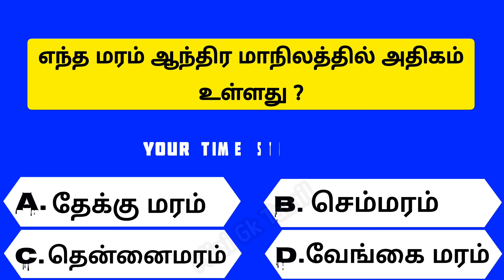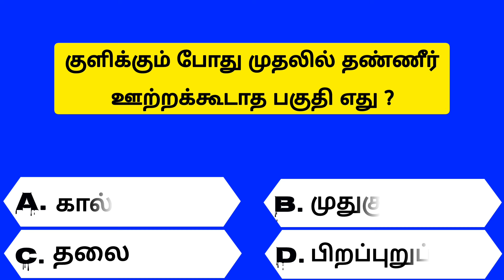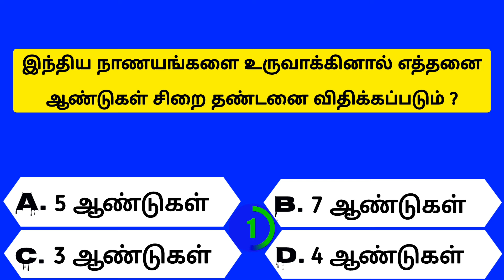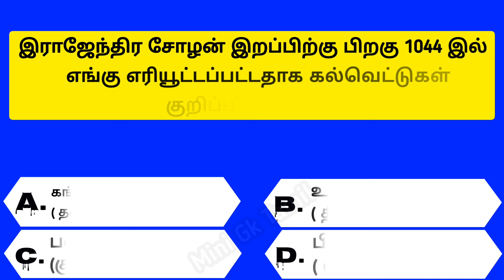Intresting questions in tamil, Episode - 541 unknown facts, gk quiz in tamil, Vina vidai in tamil